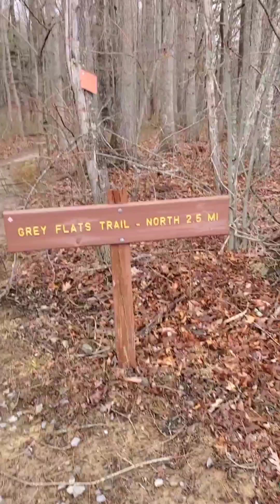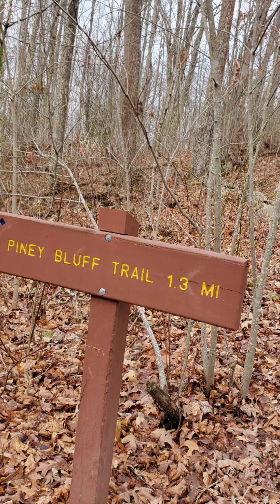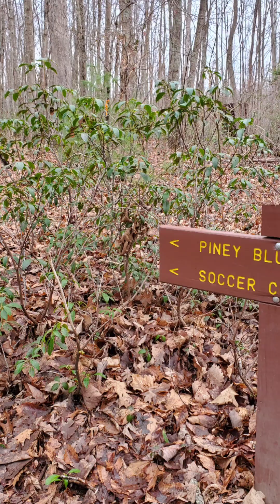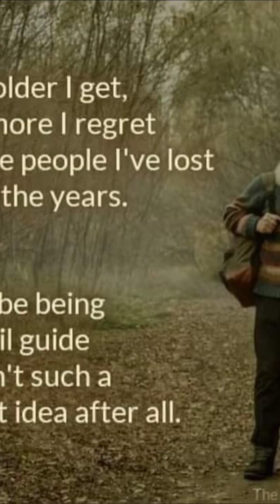Outdoors with Lori: 23, Episode 12 Grey Flatts, Boulder's Edge, and Piney Creek Trails